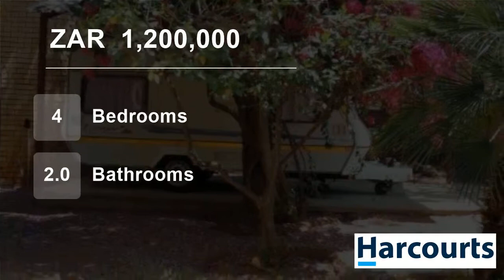4 Bedroom House For Sale in Geelhoutpark, Rustenburg, North West, South Africa for ZAR 1,200,000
Web.Ref.NWR62487: Open plan living area with a kitchen. Entertainment area with a swimming pool for ultimate relaxation. Six carports with a separate entrance - perfect parking for caravans and trailers!